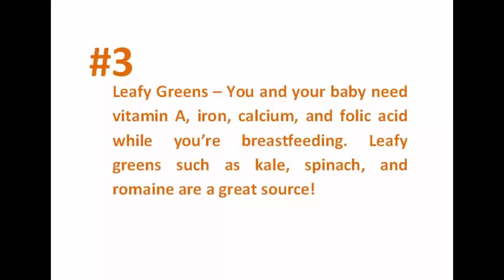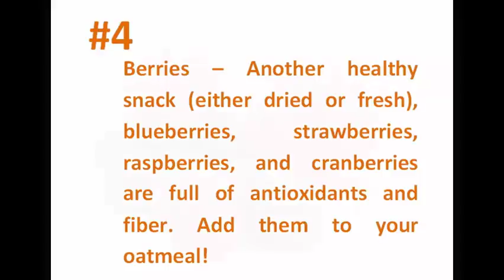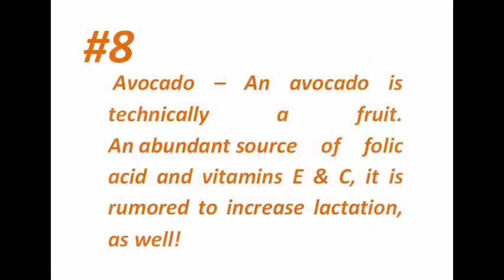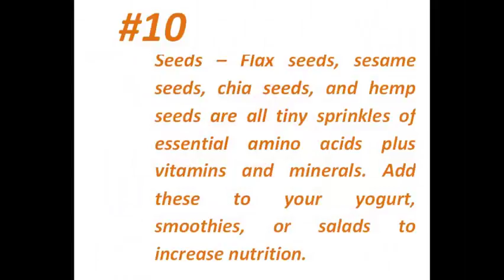10 Best Foods To Increase Your Milk Supply Breastfeeding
Oatmeal – This complex carbohydrate will make you feel fuller, longer, and may increase your milk supply! Oats are rich in iron, protein, and fiber. The healthiest options are the non-instant varieties!

This healthy foods are best for breastfeeding mom. This will help you to increase your milk supply the your baby needs. Breastfeeding is good for baby and it will make them stronger and healtier.

HEALTH PRODUCTS